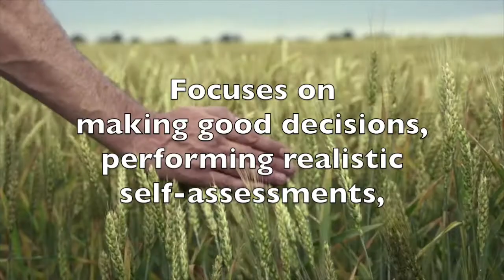Basic Life Skills Can Improve Client Success After Traditional Rehabilitation Completion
Many correction-involved individuals struggle to keep jobs after successfully completing traditional rehabilitation programs. There are several reasons for this, but lack of basic life skills, unrealistic expectations, and poor reasoning can all be factors. That's why specialized life skills programming is so important for the offender population.

We offer a series of workbooks that address topics like goal setting, making plans, understanding what it takes to get and keep a job, how to be a "good" employee, making responsible use of time and money, and ways to build a financial future.